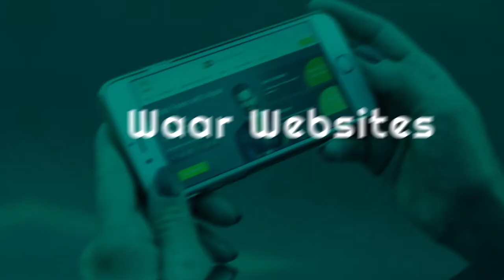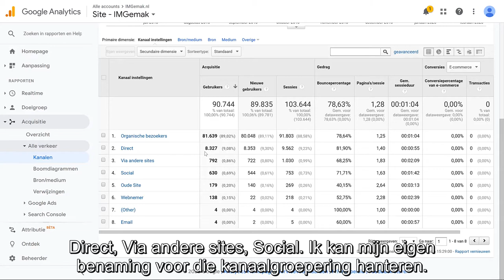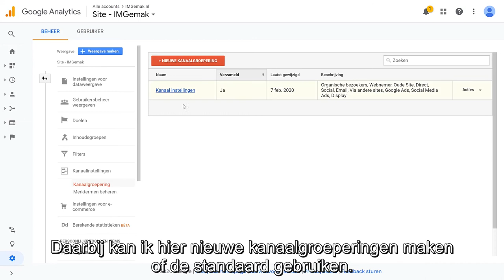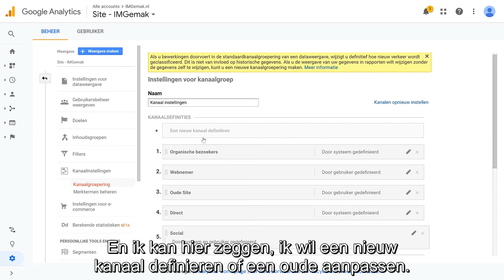Google Analytics Tips: De Kracht van Kanaalgroeperingen - WGD 35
Nog meer weten van je bezoekers? Gebruik deze Google Analytics Tips.
Verbaas jezelf met kanaalgroeperingen van Google Analytics en leer hoe je nóg meer bezoekers nóg gerichter naar jouw site stuurt.
En onthoud: elke bezoeker is een potentiële klant.
Bekijk de video en leer hoe je in enkele simpele stappen Google instelt met kanaalgroeperingen en exact achterhaalt welke kanalen jouw grootste leveranciers van traffic zijn.

0:00 - Intro
1:20 -  Rapportage bekijken
1:47 - Bepaal de bron
2:40 - Stel de kanaalgroepering in
3:57 - Conclusie

👉🏻 NOG MEER GOOGLE ANALYTICS TIPS? 👈🏻

Bekijk de video en ontdek hoe UTM codes meer inzicht bieden in Google Analytics:

Nog meer tips over Google Analytics lezen? Bekijk de blog voor een heldere Google Analytics uitleg

Volg elke WGD en krijg iedere week de beste tips op het gebied van webdesign, marketing en SEO. Vers van de pers, gratis en voor niks.